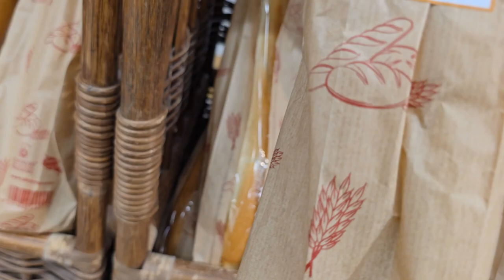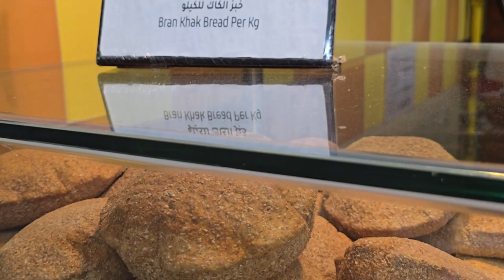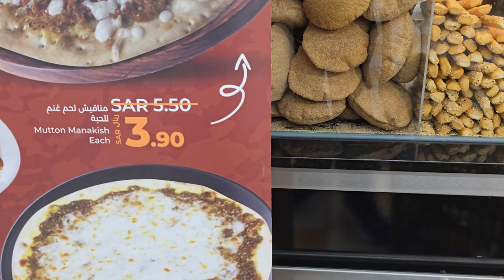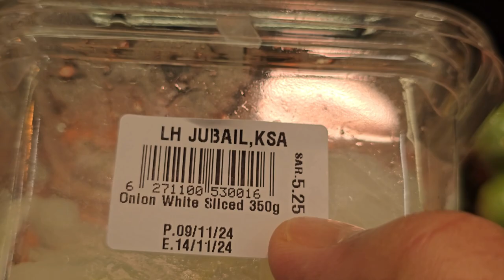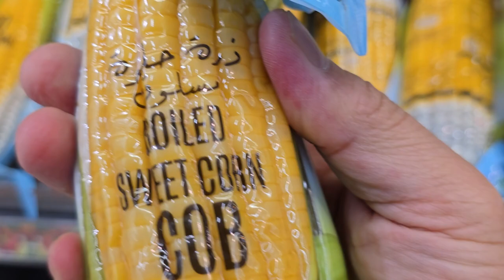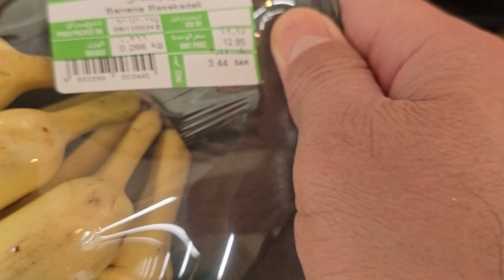Hypermarket Walkaround (p-2)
Samahan nyo ako mga ka cool, bibili ng celery!